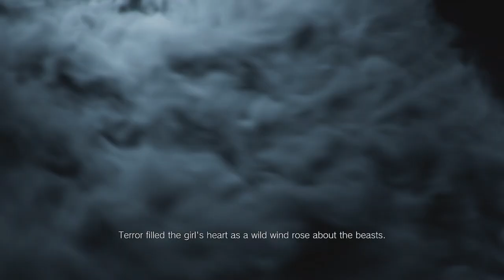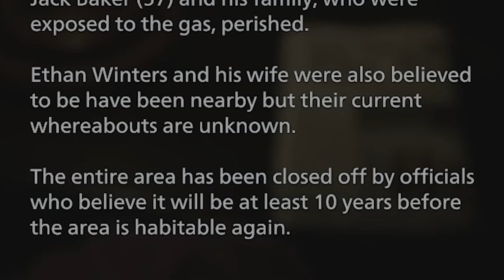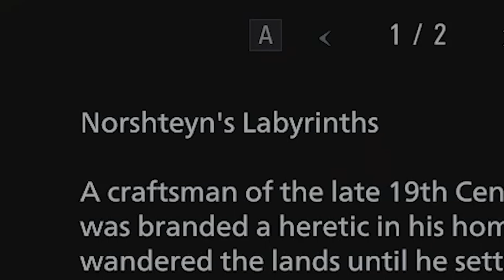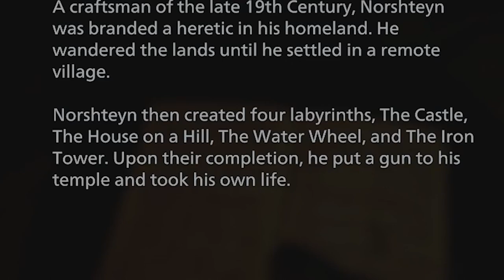LADY DIMITRESCU!! - Resident Evil 8 | Part 1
Sub Count:
39

Views:
20345